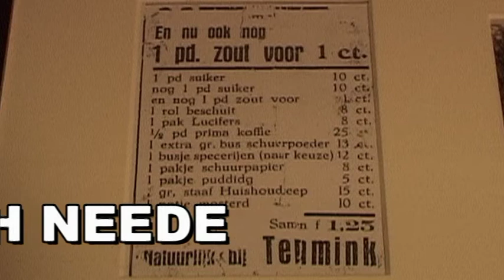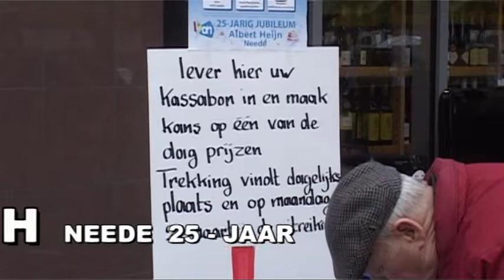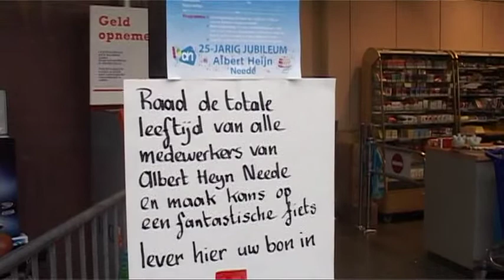AH in Neede bestaat 25 jaar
film gemaakt door Jan Larink in opdracht van Nieuwsuitberkelland.nl